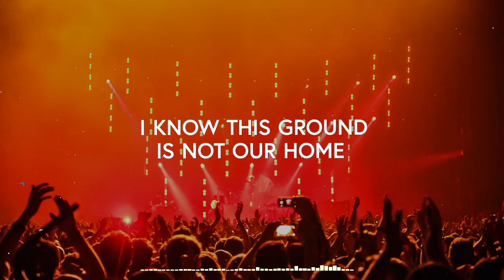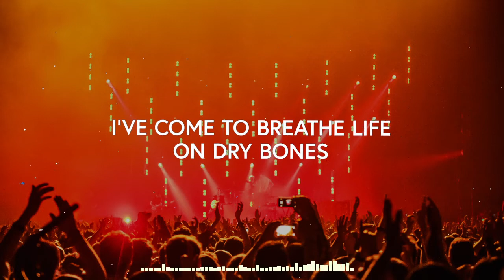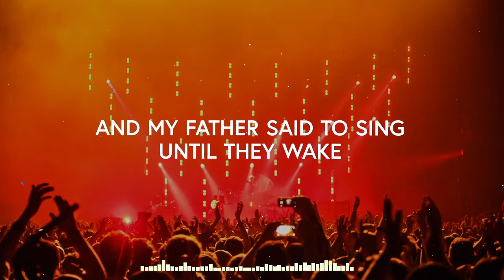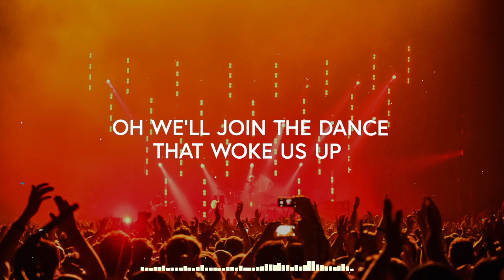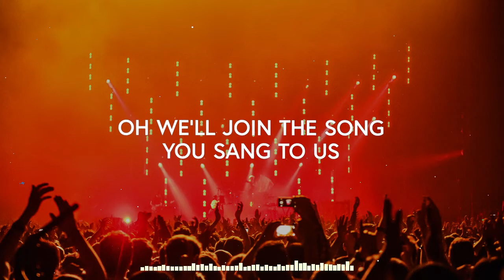This Is The Sound (Lyrics) - Steffany Gretzinger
🎙️Lyrics

Written by Steffany Gretzinger and Bobby Strand

Verse 1
I've come to breathe life on dry bones
Just like I see my Father do
I know this ground is not our home
It's only meant for passing through

Pre-Chorus
We were meant for thrones and not for graves
And my Father said to sing until they wake

Chorus
This is the sound of life beginning
This is the song of the redeemed
It was the rhythm of Your dancing
That woke me from my sleep
This is the sound of hope returning
All Your children coming home
I can hear the sound of heaven singing over us

Verse 2
To celebrate they’re coming home
Before they even start to move

Bridge
Oh we’ll join the song You sang to us
Oh we’ll join the dance that woke us up